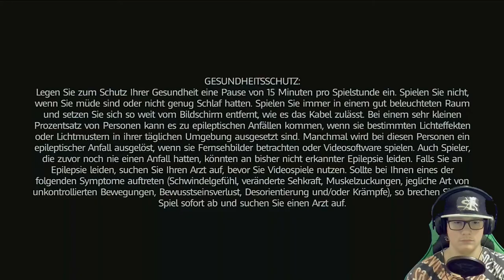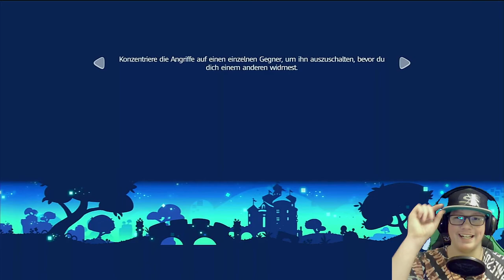Mario+Rabbids Kingdom Battle #026 Backtracking der ersten Welt